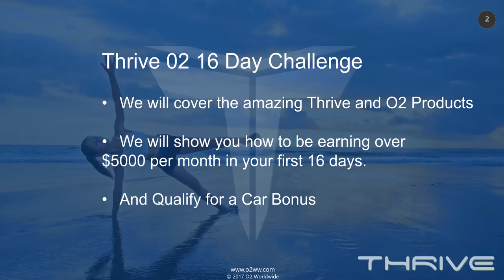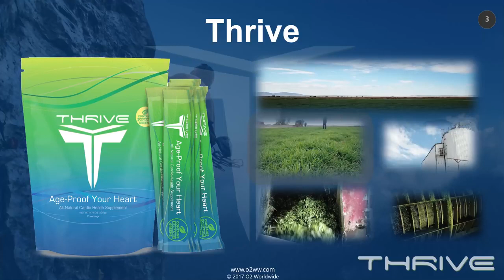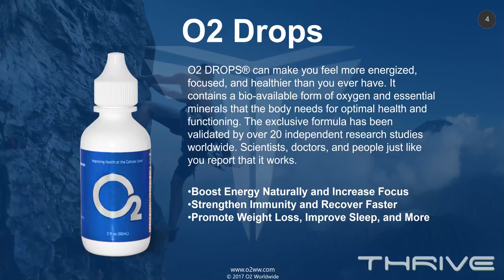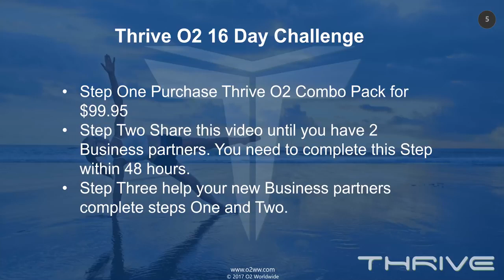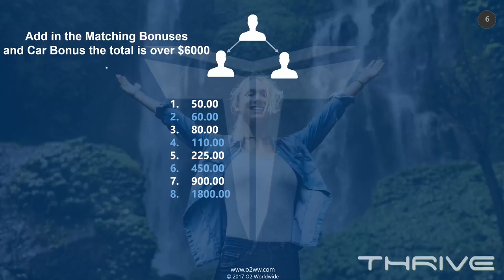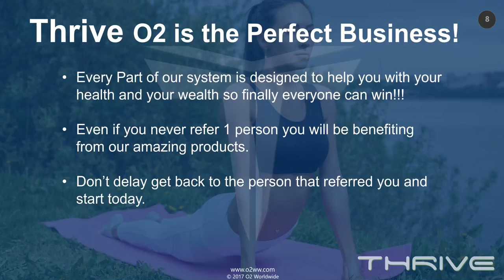Thrive O2 16 Day Challenge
Great opportunities don't come every day -- recognize and seize them with every chance you get. A THRIVING person deserves a THRIVING opportunity... Thrive 16-day Challenge